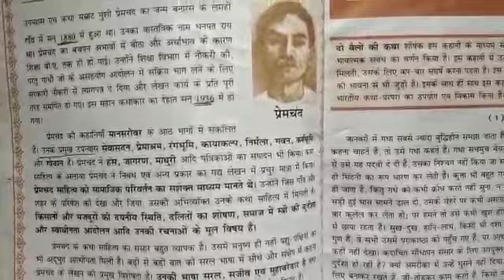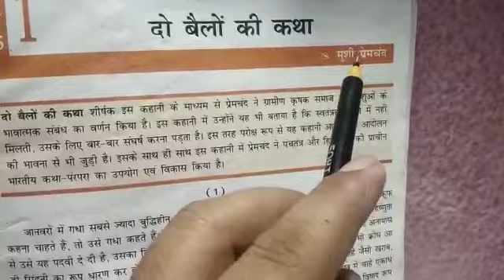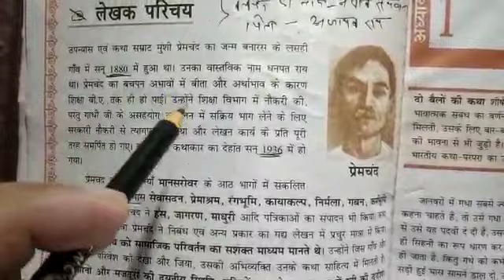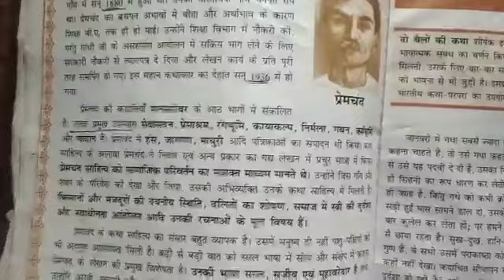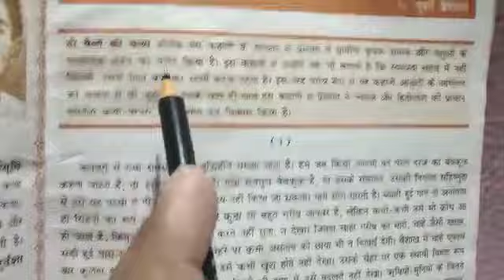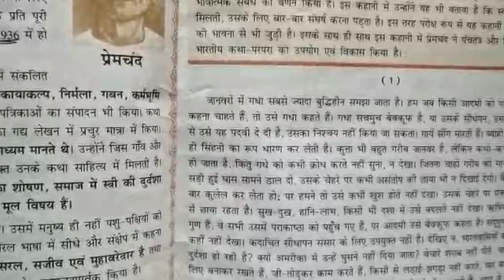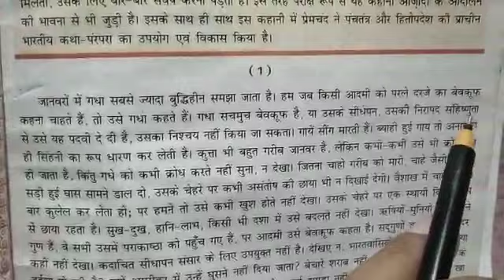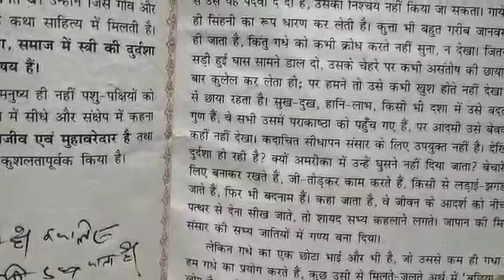STD IX Hindi part 1